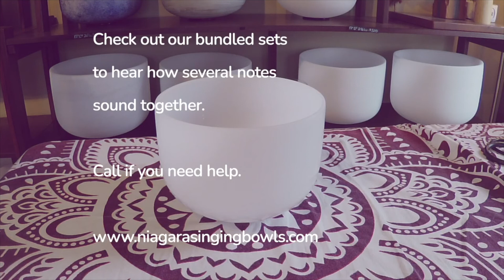9" G#4 Smooth Milky White Perfect Pitch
When shopping for a crystal singing bowl, you will find that most notes usually comes in three sizes. Higher notes are found in the smaller bowls and lower notes in the bigger bowls.
Sometimes you might choose a certain size so that your bowls will stack together. Other times it might be a choice of needing a smaller bowl to fit a small space.

Beamsville, Ontario Canada

Shipping worldwide.